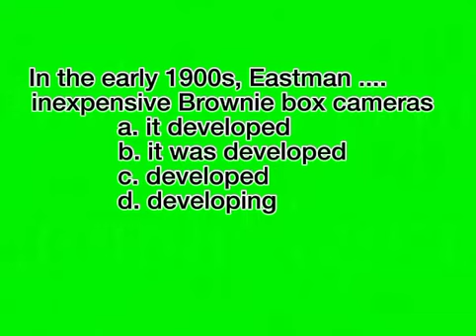Pembahasan Soal TOEFL : STRUCTURE / TENSES